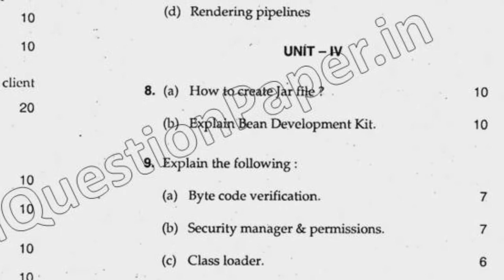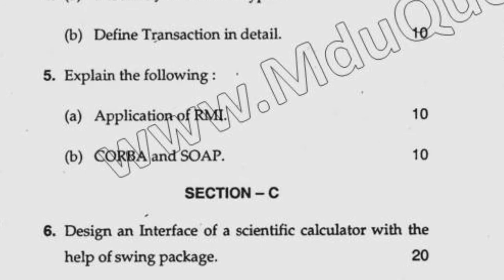2016 Mdu BTech CSE 7th Sem Advance Java Question Paper